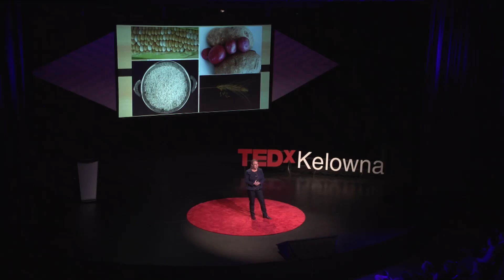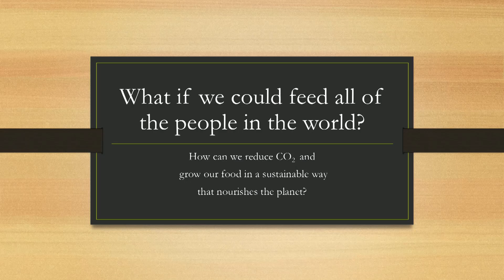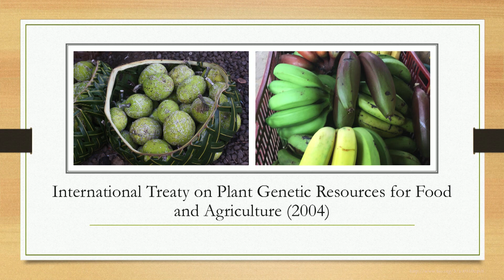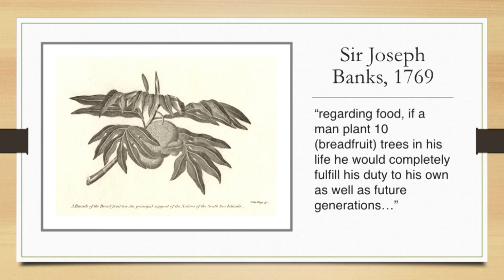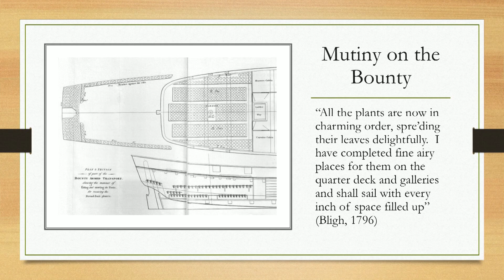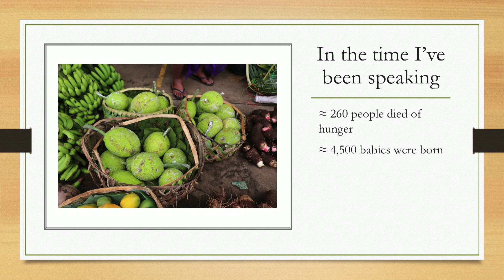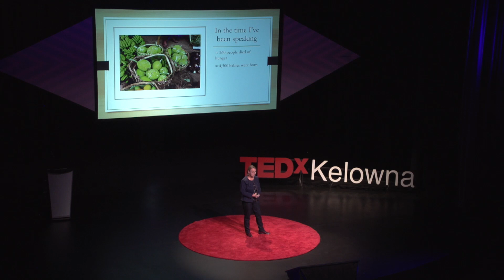Food for the Future | Susan Murch | TEDxKelowna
All of our food is made from plants or from an animal that ate plants with only one notable exception - salt - and just 12 plant species provide 3/4 of all of the food consumed on earth. Dr. Susan Murch shares how we can use more plants more sustainably to feed future generations. Dr. Susan Murch is a Professor and Canada Research Chair in Natural Products Chemistry (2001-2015) at the UBC Okanagan. Her research investigates the chemistry of plants and how plant chemistry affects human health.
Dr. Murch is the recipient of several awards including UBC Researcher of the Year and the G.H. Neil Towers Award. She has published over 115 research articles in internationally recognized peer-reviewed journals, and over 20 book chapters and an edited book ‘Journal of a Single Cell to a Whole Plant’. This talk was given at a TEDx event using the TED conference format but independently organized by a local community.